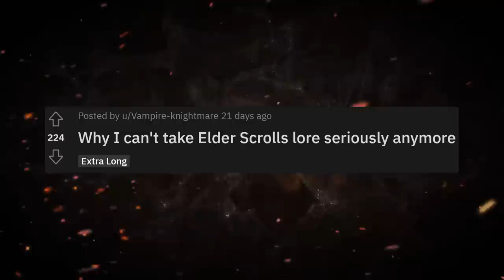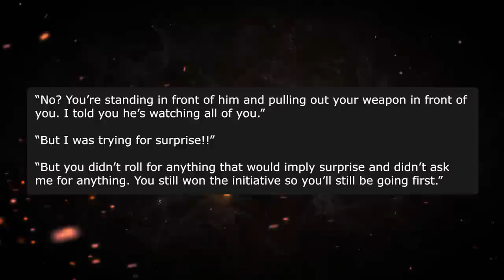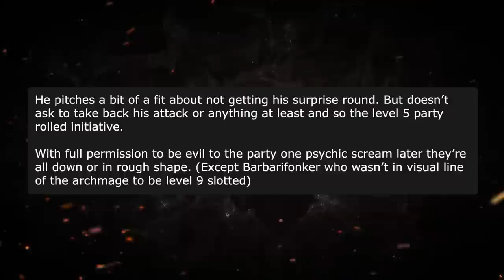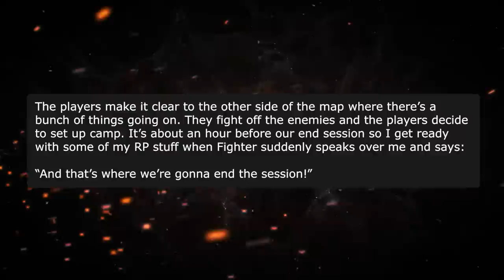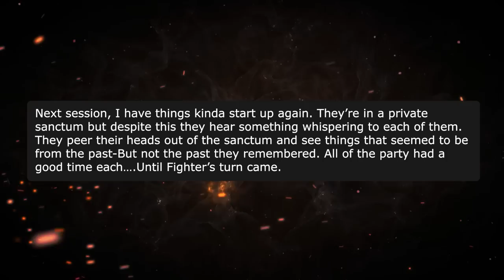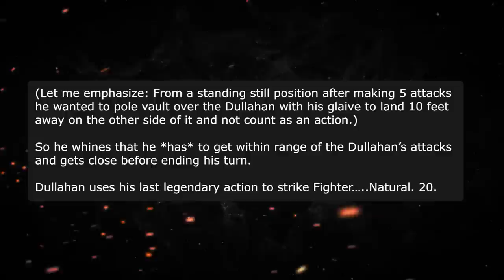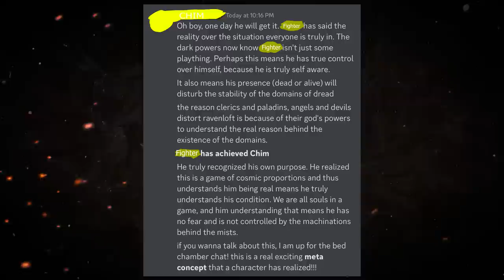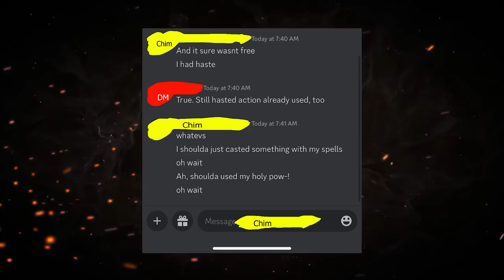Egomaniac Tries Using SKYRIM to Become a God | r/RPGhorrorstories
If you've played dungeons & dragons, you've probably played an Elder Scrolls game. While it's totally normal to play both fantasy video games AND role playing games, it is NOT okay to force lore form a completely unrelated franchise into your D&D to try and become a god. That would be cringe.